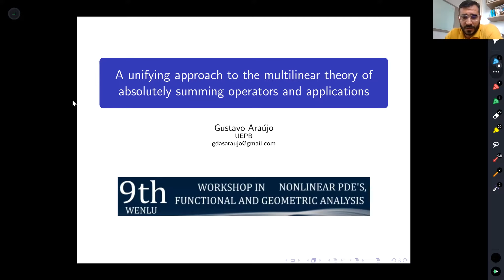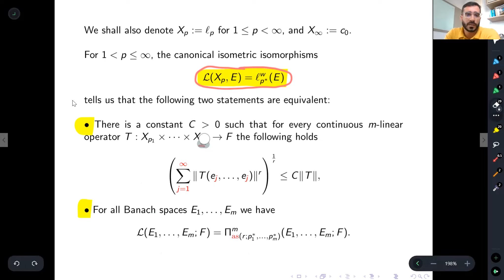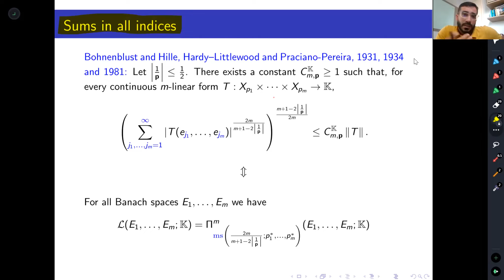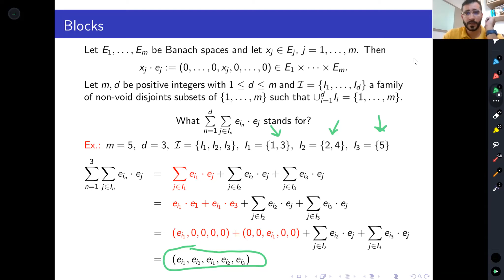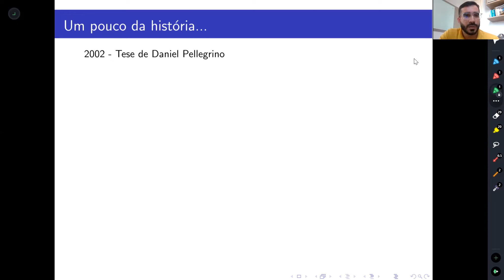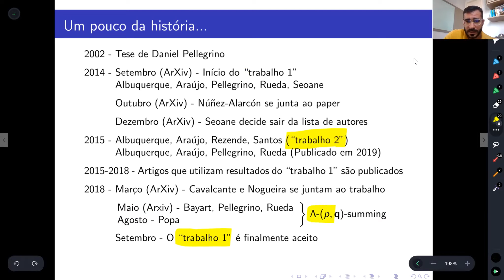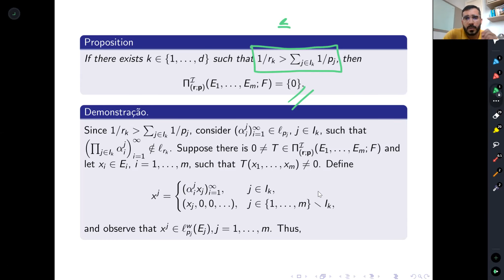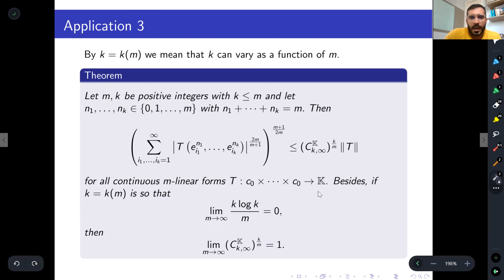Gustavo Araújo (UEPB) - A unifying approach to the multilinear theory of absolutely summing...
IX WENLU - Workshop on Nonlinear PDE's, Geometric and Functional Analysis

Sessão: Análise Funcional
Título da Palestra: A unifying approach to the multilinear theory of absolutely summing operators and applications
Período do evento: 06/12/2021 a 11/12/2021